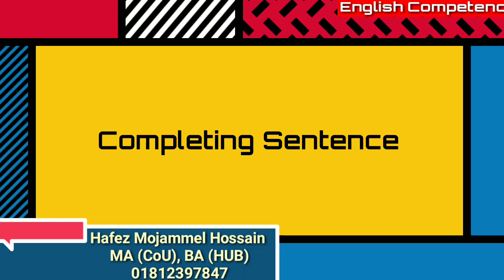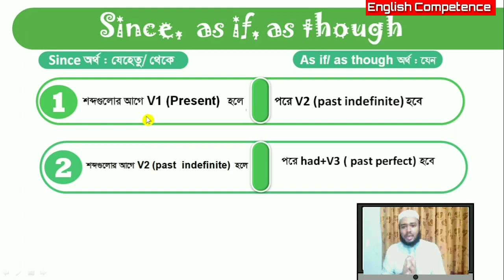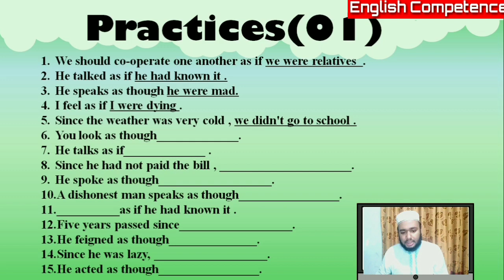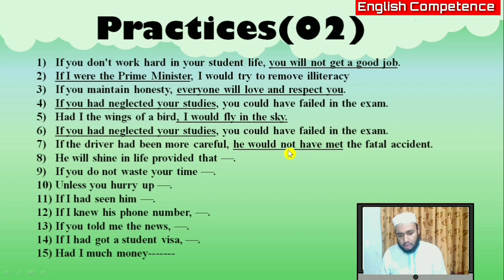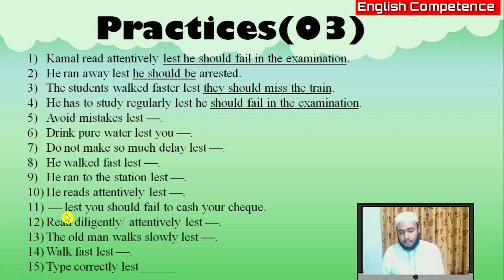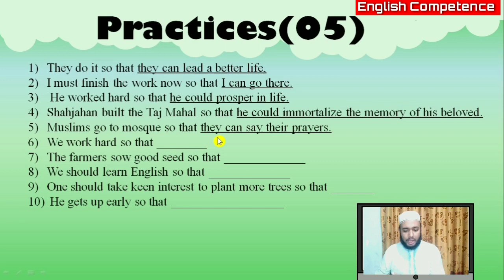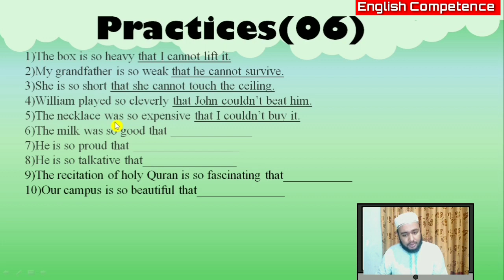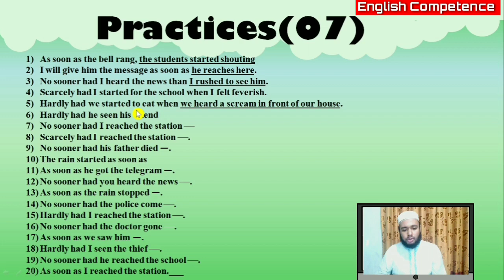Completing Sentence rules in Bangla || গুরুত্বপূর্ণ সবগুলো নিয়ম ও সাথে অনুশীলন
From this video, you will learn about the uses of since, as if/as though, if, provided that, so that, so. that etc. I have given some examples for yours practice. Hope you will enjoy the lesson. Happy reading.